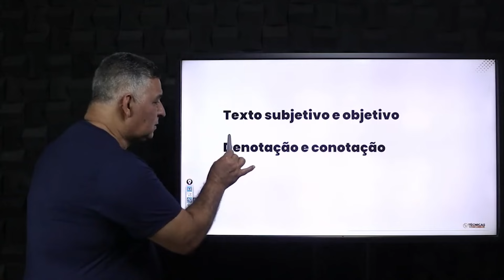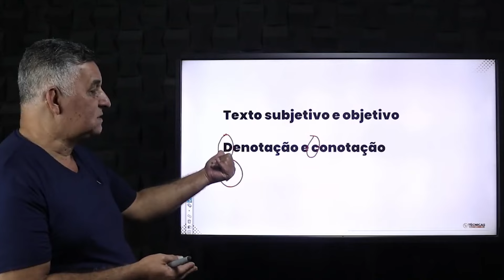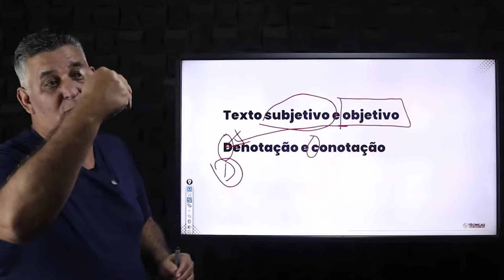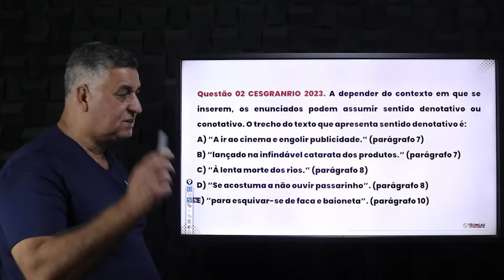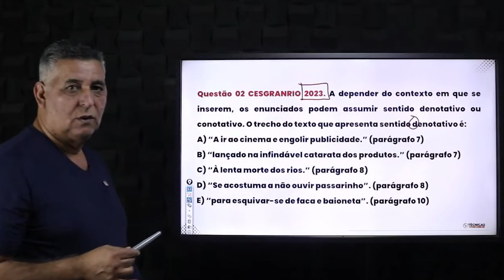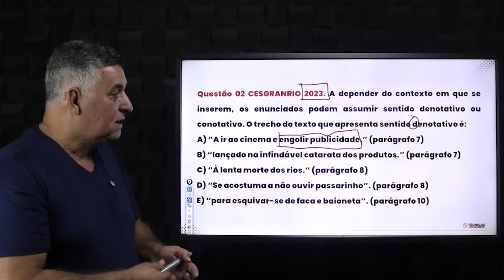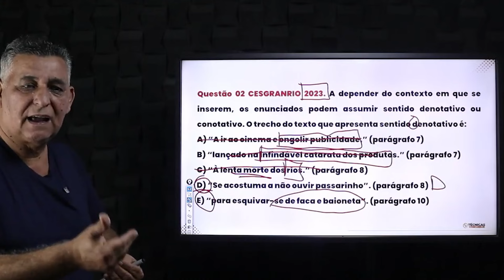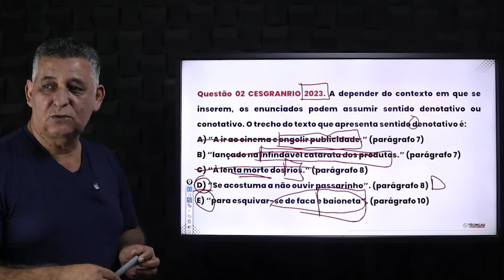COMO ACERTAR MUITAS QUESTÕES COM ESTA DICA I Concursos Públicos